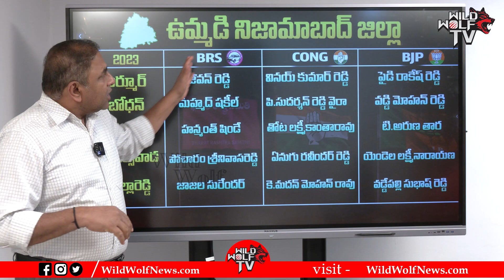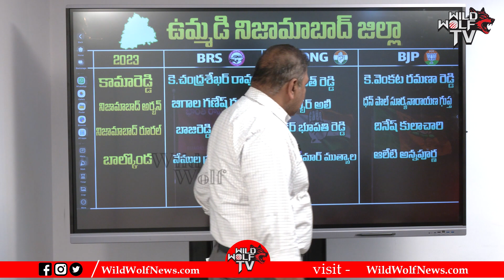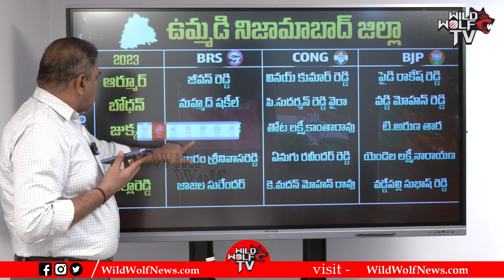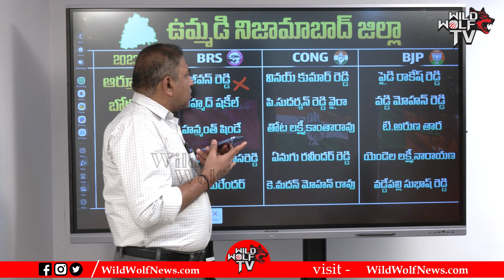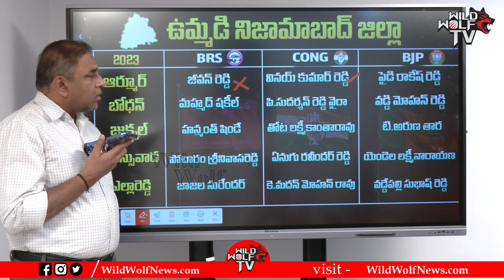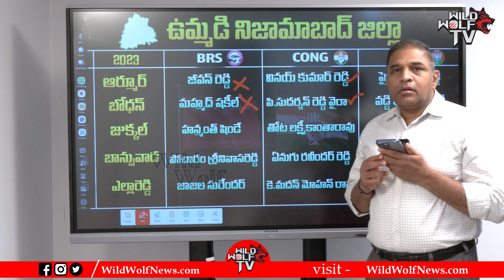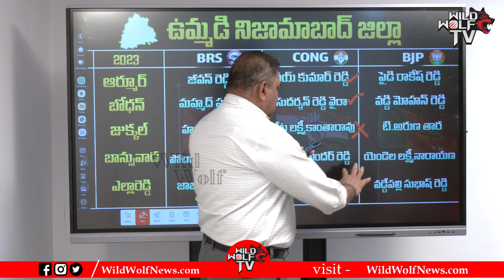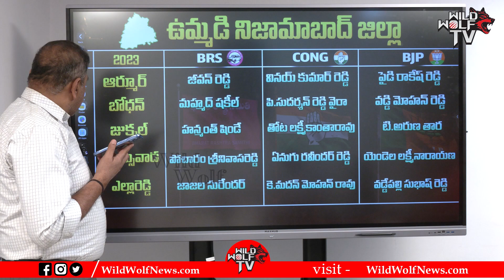ఉమ్మడి నిజామాబాద్ జిల్లా ప్రజా పల్స్.. | Nizamabad District Assembly Constituencies | Telangana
Watch►   ఉమ్మడి నిజామాబాద్ జిల్లా ప్రజా పల్స్.. | Nizamabad District Assembly Constituencies | Telangana